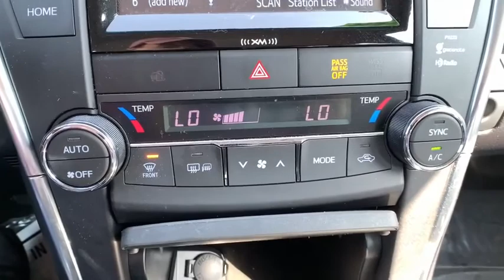2017 Toyota Camry Pasadena, Arcadia, Monrovia, Los Angeles, Alhambra, CA T20843A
BLIZZARD PEARL Used 2017 Toyota Camry available in Pasadena, California at Toyota Pasadena. Servicing the Arcadia, Monrovia, Los Angeles, Alhambra, CA area.
2017 Toyota Camry Hybrid SE - Stock#: T20843A - VIN#: 4T1BD1FK3HU224925

Toyota Pasadena
3600 E. Foothill Boulevard

KBB.com 10 Most Comfortable Cars Under $30,000. Only 30,420 Miles! Delivers 37 Highway MPG and 40 City MPG! Dealer Certified Pre-Owned. This Toyota Camry boasts a Gas/Electric I-4 2.5 L/152 engine powering this Variable transmission. Window Grid Antenna, Wheels: 7.0J x 17 Alloy -inc: graphite finish, Variable Intermittent Wipers.*This Toyota Camry Comes Equipped with These Options *Valet Function, Trunk Rear Cargo Access, Trip Computer, Transmission: Electronic Continuously Variable, Tires: P215/55R17 AS, Tire Specific Low Tire Pressure Warning, Strut Rear Suspension w/Coil Springs, Strut Front Suspension w/Coil Springs, Steel Spare Wheel, Sport Tuned Suspension.* The Votes are Counted *KBB.com 10 Most Comfortable Cars Under $30,000, KBB.com 10 Best Used Cars Under $20,000, KBB.com 10 Best Sedans Under $25,000, KBB.com 10 Most Awarded Brands, KBB.com Best Resale Value Awards.* Stop By Today *Test drive this must-see, must-drive, must-own beauty today at Toyota Pasadena, 3600 E. Foothill Blvd, Pasadena, CA 91107.